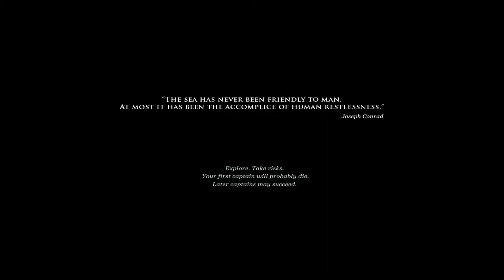The Sunless Sea!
Join me into the depths of lost London as we venture into the sunless sea. What new discoveries await our crew of only a few men?